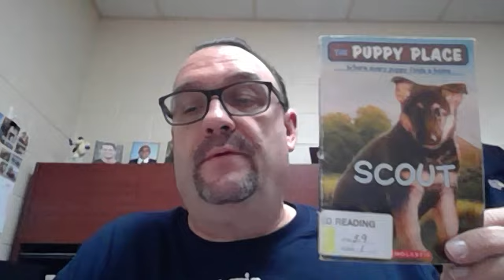The Puppy Place ~ Scout Chapter 9